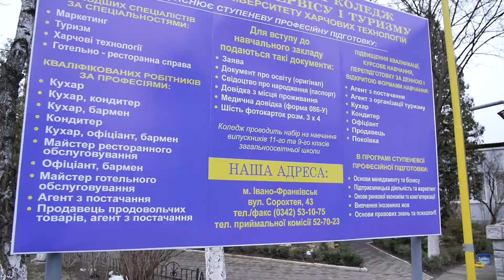Коледж ресторанного сервісу та туризму - кращий навчальний заклад з підготовки робітничих кадрів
Переможець ТРІУМФ 2017